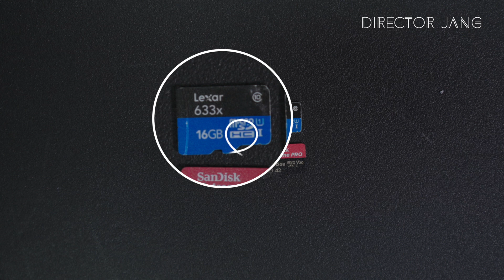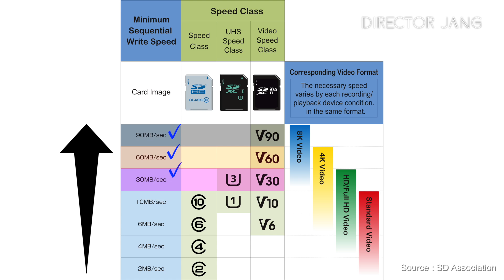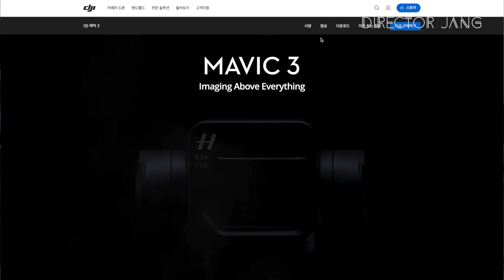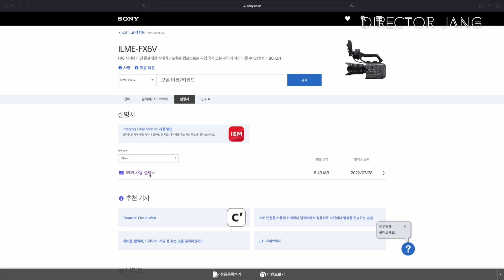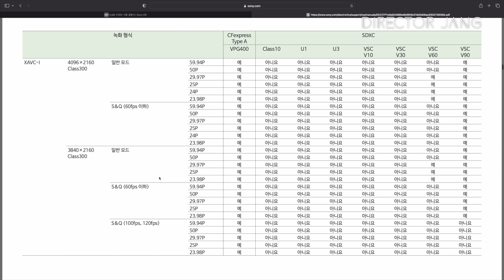내 장비에 맞는 메모리 카드 구매방법(매빅3, FX6, FPV)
오늘은 장비에 맞는 메모리 카드 입니다.
[영상촬영 의뢰 및 교육 문의]
0:00 인트로
1:28 메모리 읽기/쓰기 속도
2:00 마이크로SD카드
2:30 UHS-1, UHS-2
3:06 최소 메모리 카드 촬영 속도
4:14 V30, V60, V90 메모리카드
5:09 DJI MAVIC 3 메모리 카드 선택
5:38 DJI AVATA 메모리 카드 선택
6:35 CF EXPRESS A/B 카드
9:48 FX6에 맞는 메모리 카드
11:21 클로징